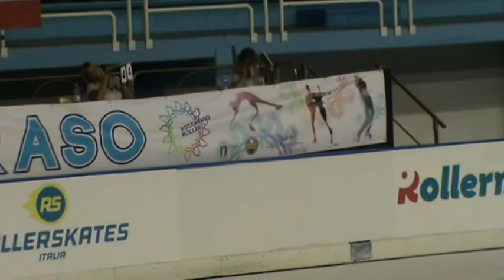Jacopo Campoli Margherita Zanni Short Program Roccaraso 2017